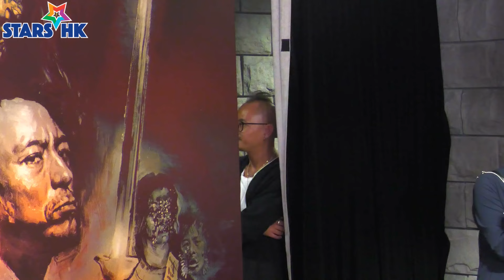COLLAR 出席首映撐 王家晴Candy 《邪Mall》首映花絮 | 姜皓文、王家晴Candy@COLLAR 、楊偉倫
嘉賓： 姜皓文、王家晴、COLLAR( IVY SO 蘇雅琳 , DAY許軼, GAO沈貞巧, Sumling李芯駖) 、楊偉倫、蘇家樂、吳嘉星、洪瑞珙、張榮祥、阮德鏘、王雍泰、馮勉恆、菁瑋、陳逸寧、丁雲山、Joey O Bryan、李燈旭，黎震龍、應智越、車婉婉、伍詠詩